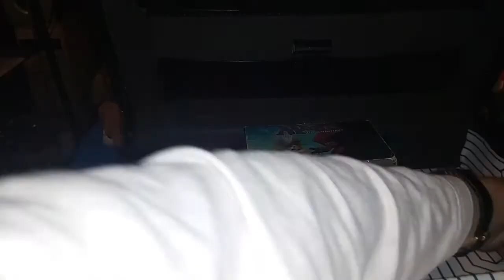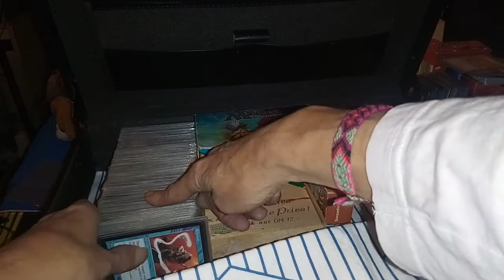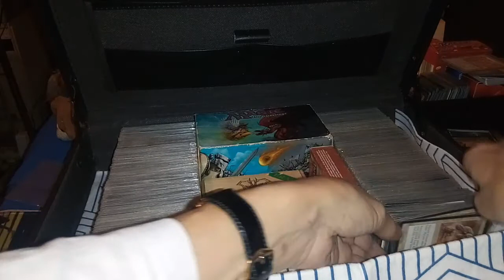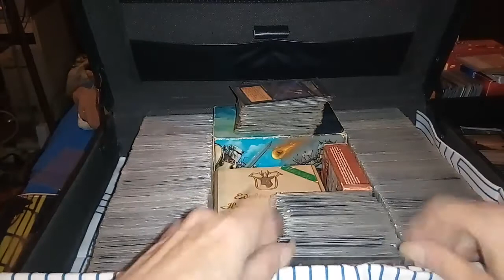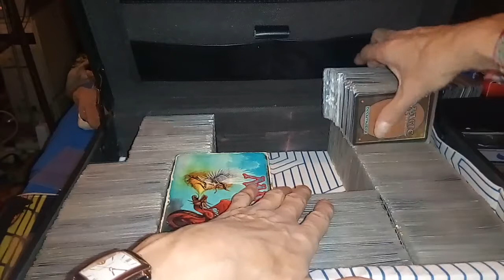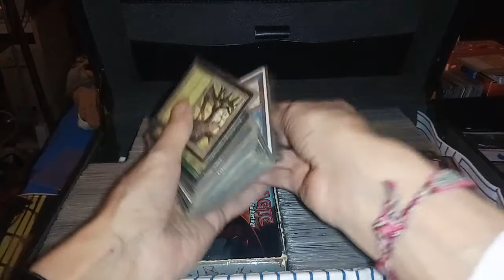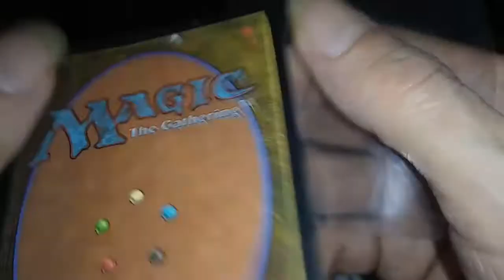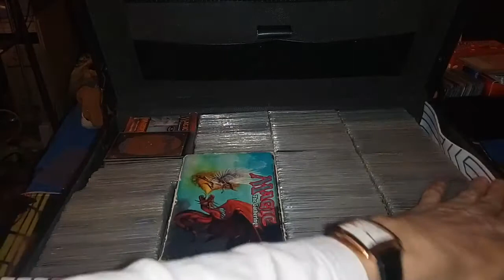Magic The Gathering The Closing of Showing My Magic Decks #10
Lessening To the Grateful Dead